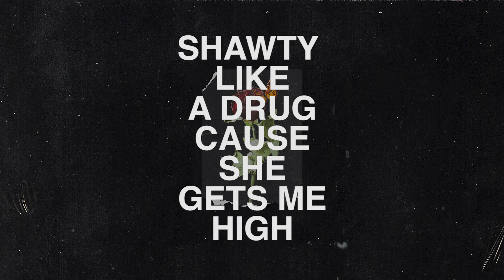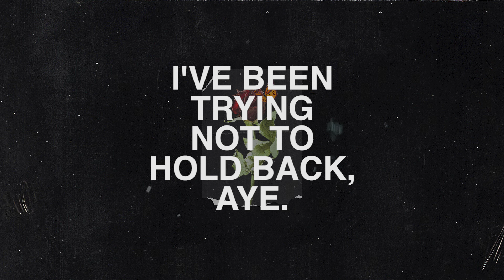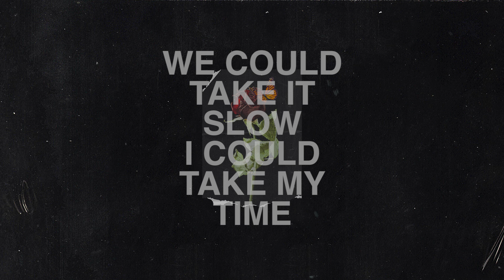Phora - Like A Drug [Official Lyric Video]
Music video by Phora performing under Yours Truly Records.

LYRICS :

Phora
Yours Truly
Like A Drug
Official Lyric Video
Phoraone
Phora Songs
Phora Music